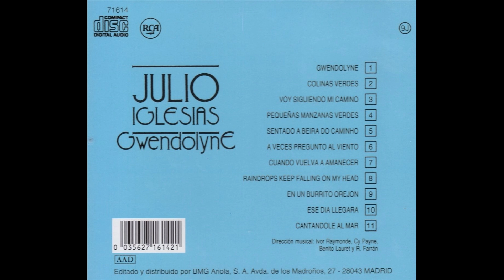Julio Iglesias - Gwendoline - 1970